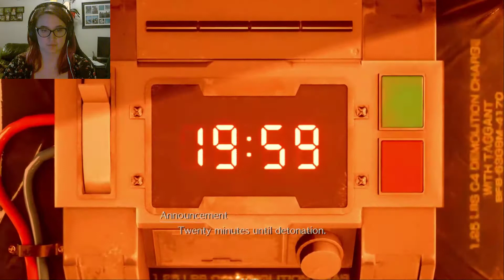THE CURSED SERIES | Final Fantasy VII Part 1